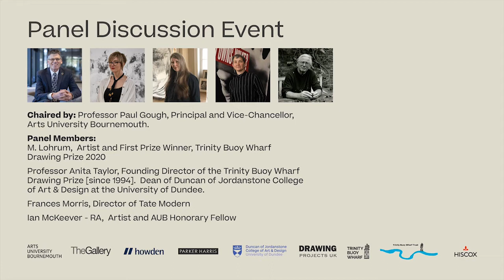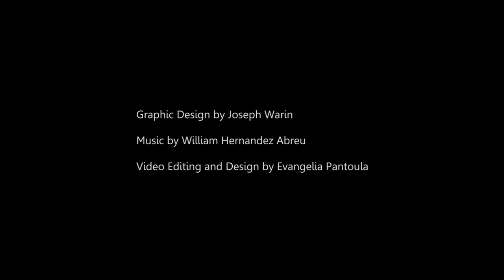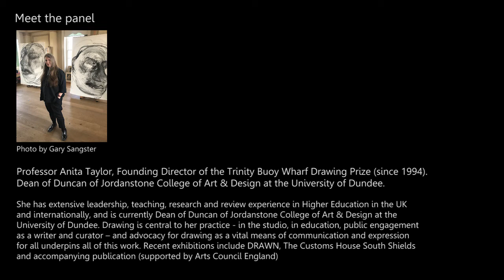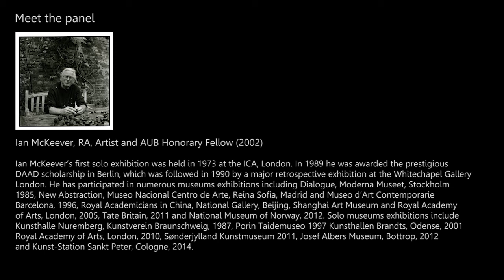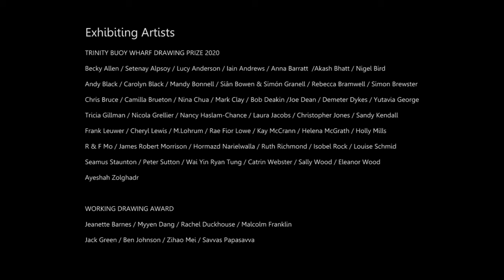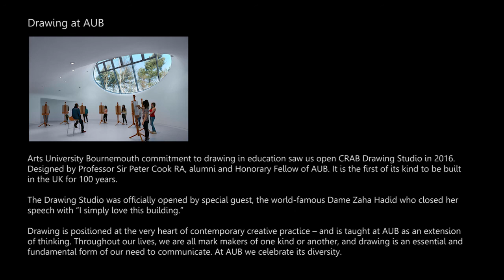TheGallery, Arts University Bournemouth - Formal Gallery Webinar Event: “The Grammar of Drawing”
TheGallery, Arts University Bournemouth

Formal Gallery Webinar Event: “The Grammar of Drawing”

Thursday 29 April 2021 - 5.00 to 6.00pm

The panel discussed the Grammar of Drawing.  The ideas and work in the Trinity Buoy Wharf Drawing Prize 2020 exhibition.

PANEL MEMBERS INCLUDED:

Professor Paul Gough, Principal and Vice-Chancellor, Arts University Bournemouth.

M. Lohrum,  Artist and First Prize Winner, Trinity Buoy Wharf Drawing Prize 2020

Professor Anita Taylor, Founding Director of the Trinity Buoy Wharf Drawing Prize [since 1994].  Dean of Duncan of Jordanstone College of Art & Design at the University of Dundee.

Frances Morris, Director of Tate Modern

Ian McKeever - RA,  Artist and AUB Honorary Fellow

The Trinity Buoy Wharf Drawing Prize 2020
To include the Working Drawing Award

The Trinity Buoy Wharf Drawing Prize 2020 exhibition includes 71 drawings by 56 practitioners - including works by students to those by established artists and makers – selected from 4,274 submissions received from across the UK and internationally.

Supported by the Trinity Buoy Wharf Trust, the Trinity Buoy Wharf Drawing Prize has been led by its founding Director, Professor Anita Taylor, Dean of Duncan of Jordanstone College of Art and Design at the University of Dundee, since 1994. The 2020 exhibition marks the third year of support for the Trinity Buoy Wharf Drawing Prize by Trinity Buoy Wharf Trust, and the 25th consecutive annual open drawing exhibition held since it was founded in 1994.

The independent Selection Panels comprised Sophia Yadong Hao, Principal Curator of Cooper Gallery at University of Dundee; Ian McKeever RA, artist; and Frances Morris, Director of Tate Modern. The Working Drawing display and award was selected by Sir Ian Blatchford, Director of the Science Museum; Piers Gough CBE RA, architect; and Sophie McKinlay, Director of Programme at V&A Dundee.

The exhibition includes drawings by artists, designers and makers at all stages of their careers - from students to established artists - located across the UK, as well as in France, Italy, Spain, The Netherlands and Turkey. The selected works create a diverse exhibition that reflects a broad scope of contemporary drawing practice.

Exhibiting Artists:

TRINITY BUOY WHARF DRAWING PRIZE 2020

WORKING DRAWING AWARD
Jeanette Barnes / Myyen Dang / Rachel Duckhouse / Malcolm Franklin / Jack Green / Ben Johnson / Zihao Mei / Savvas Papasavva